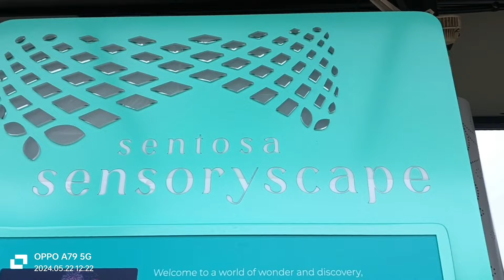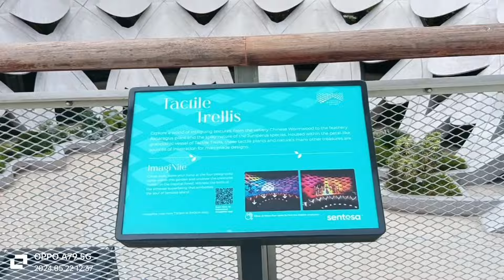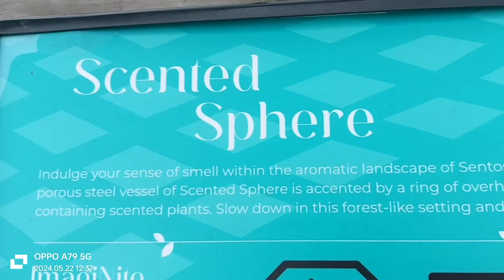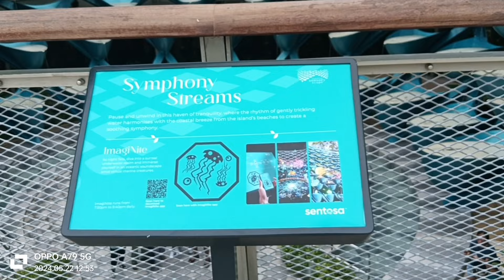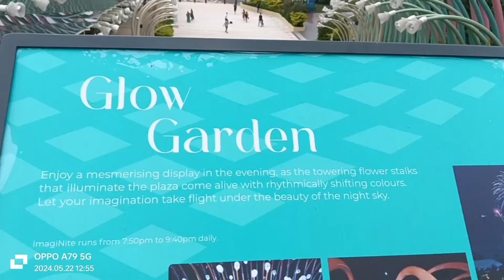bestfriend bonding at sentosasensoryscape singapore /New tourist attraction